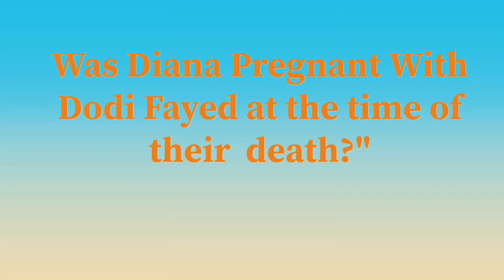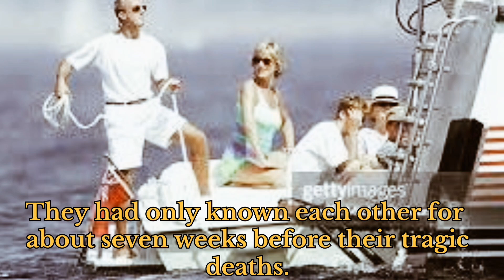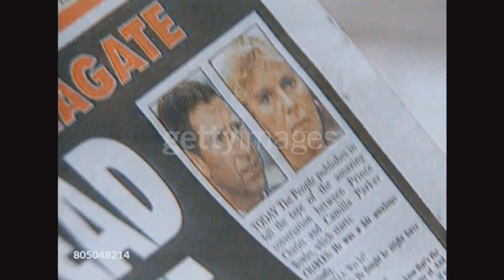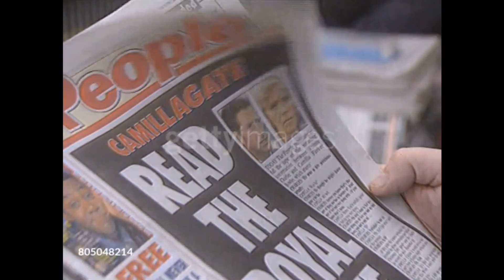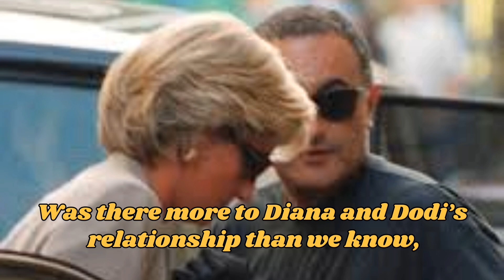Was Diana Pregnant With Dodi Fayed at the time of their death? Exclusive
Was Diana Pregnant With Dodi Fayed at the time of their  death?

Was Princess Diana really pregnant and engaged to Dodi Fayed before their tragic death? Mohammed Al Fayed, Dodi’s father, claims that they were, but how much of this is the truth? In this video, we explore the different perspectives surrounding this controversial topic. We dive into the timeline of their relationship, analyze the credibility of Al Fayed’s claims, and examine why some believe these stories were part of a larger cover-up. Join us as we separate fact from fiction in this intriguing story.

*"Was Princess Diana pregnant at death"*
*"Princess Diana Dodi Fayed engagement"*
*"Diana and Dodi conspiracy theories"*
*"Princess Diana pregnancy rumors"*
*"Mohammed Al Fayed Diana claims"*
*"Princess Diana death cover-up theories"*
*"French investigation into Diana's crash"*
*"Diana and Dodi relationship timeline"*
*"Diana Dodi Fayed last days"*
*"People's Princess conspiracy theories"*
Princess Diana and Dodi Fayed
Princess Diana and Dodi
princess diana with Dodi al Fayed
princess diana with her boyfriend
was princess diana pregnant?
diana and dodi al fayed
princess diana with her husband

Usage rights: "free to use, share & modify. Grateful to Google for information.

Video Voice: voice From Play.ht, io voice over website
Video Information: From Google
Video/Image: From Instagram, From Google